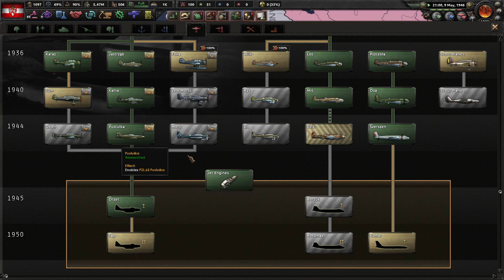HoI4: La Resistance - Great Poland (Part 8)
Bu arada arkadaslar videolardan haberdar olmak için Discord adresimizi de kullanabilirsiniz.. Oradan da sohbet edebiliriz..

Hoi4 Kullandığım Modlar;

Butonların renklerini değiştirmek için;  (Coloured Buttons)
Ülkelerin Renklerini değiştirmek için;    (Better Political Map)
Ekstra Kanunlar için ;                                (Expanded National Laws)
Ekstra Askeri Supply yeri için;                 (12 Support Companies)
Hoi4 Rehber Serimiz:

Bana destek olan Nefer-i Cedid grubuna da katılabilirsiniz...